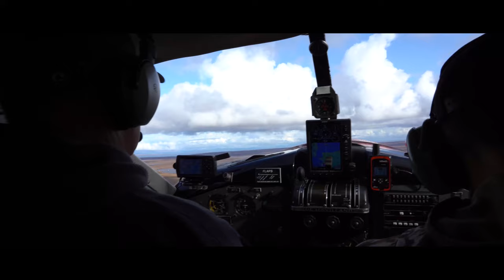A TRUE ALASKA EXPERIENCE.... FILM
If you have ever wanted to go to Alaska and hunt caribou, this film will give you some insight of what to expect.  Justin Nelson of Top Priority did and amazing job on the filming and edit of this film.